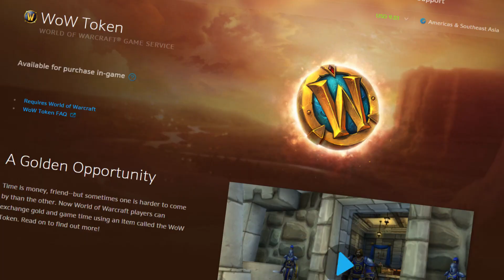Ficha de WoW - Edición 2017 (subtítulos ES)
La Ficha de WoW es un objeto en el juego que permite a los jugadores cambiar oro por tiempo de juego o saldo de Battle.net de manera fácil y segura.